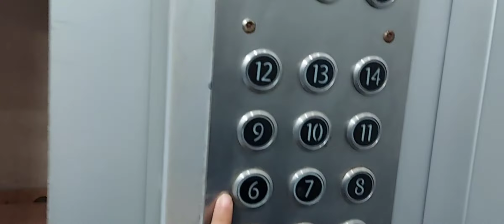Sach me uncle dar gaye 😂😂😂|| Indian desi jugaad || my winter skin care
sach me uncle dar gaye 😂😂😂😂